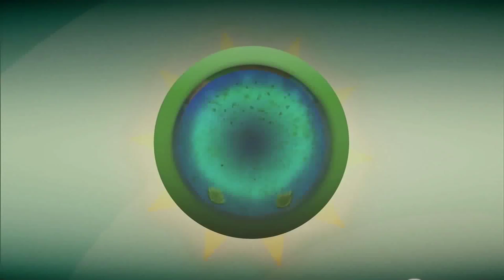¡Clic Clac! Zoo Chiapas: Alacrán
Zoo presenta felinos, aves, reptiles y mamíferos que habitan en México y explica la importancia de preservar y proteger a estas especies, ya que son parte del patrimonio universal.

¡Clic Clac! es el espacio de Canal 22 dedicado a presentar programas, películas, series, cápsulas y diversos materiales dedicados a niñas y niños.